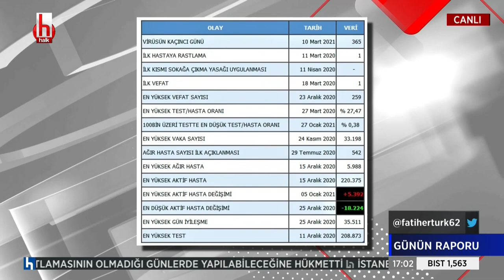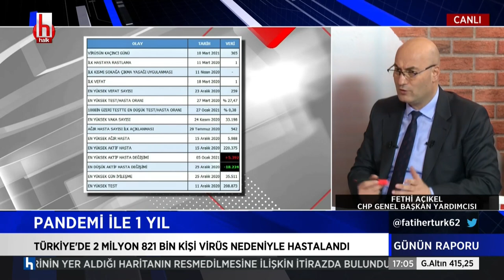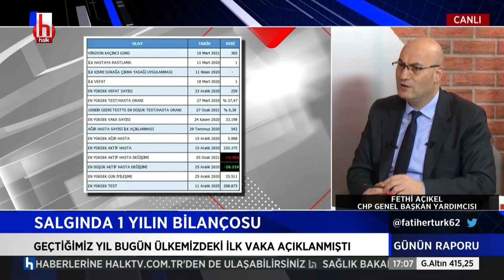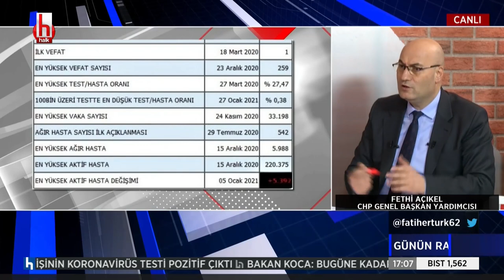FETHİ AÇIKEL HALK TV 11/03/2021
Cumhuriyet Halk Partisi Genel Başkan Yardımcısı Fethi Açıkel Halk Tv'de canlı yayın konuğu oldu.